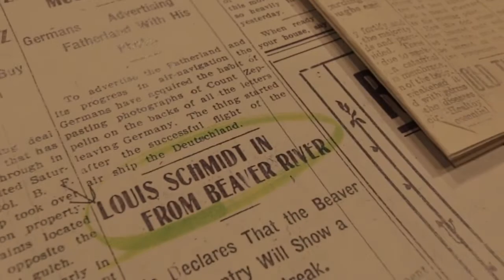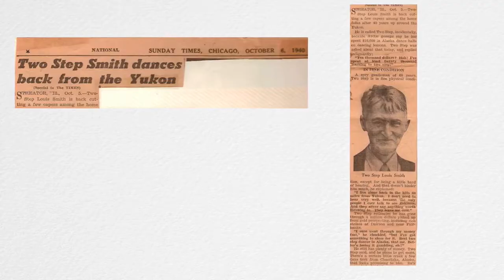Nome Gold Rush History- Legend of 'Two Step' Louis Schmidt | BLM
This video was created by the US Bureau of Land Management.
“The Bureau of Land Management (BLM) is an agency within the United States Department of the Interior that administers more than 247.3 million acres (1,001,000 km2) of public lands in the United States which constitutes one-eighth of the landmass of the country.[2] President Harry S. Truman created the BLM in 1946 by combining two existing agencies: the General Land Office and the Grazing Service.[3] The agency manages the federal government's nearly 700 million acres (2,800,000 km2) of subsurface mineral estate located beneath federal, state and private lands severed from their surface rights by the Homestead Act of 1862.[3] Most BLM public lands are located in these 12 western states: Alaska, Arizona, California, Colorado, Idaho, Montana, Nevada, New Mexico, Oregon, Utah, Washington and Wyoming.”

Credit: BLM,
Description credit: Wikipedia